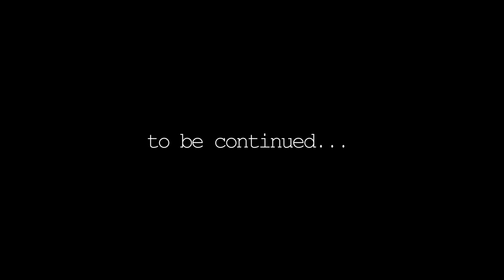Gallaghers Nest 12 January 2018